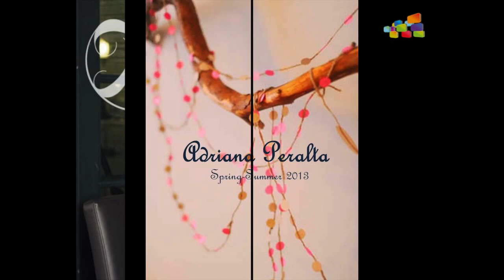Jess entrevista a la diseñadora Adriana Peralta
Entrevista de Jess a la diseñadora Adriana Peralta.

Adriana Peralta